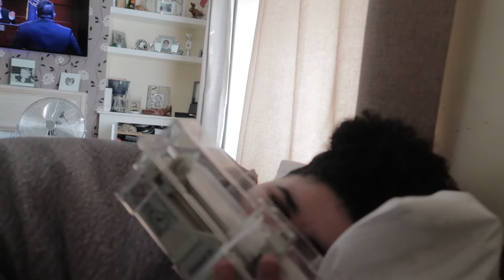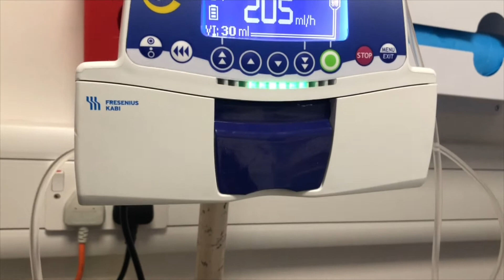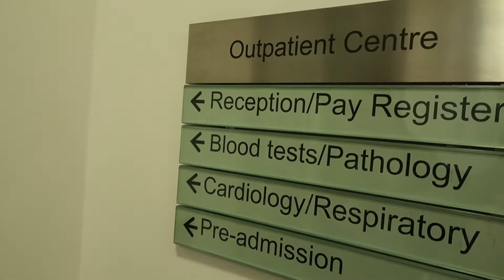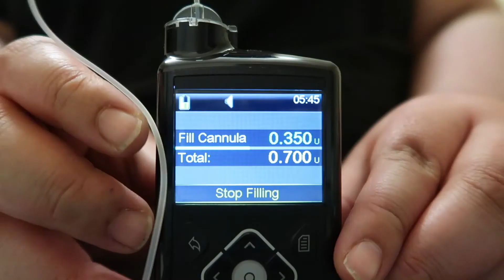Leonard Cheshire (Change 100): Disability & Resilience Short Film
This is a short documentary-style film directed, edited and produced by Taylor-Mae Atkinson for the Disability Rights charity: Leonard Cheshire. This short details their interpretation of what it means to remain resilient when navigating everyday life; in an ableist world with a disability and other intersecting chronic illnesses.